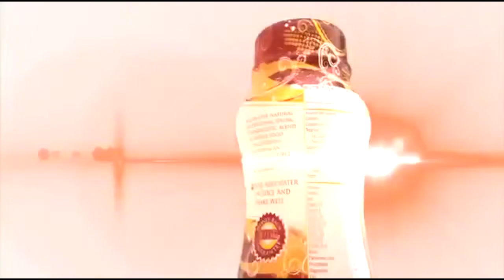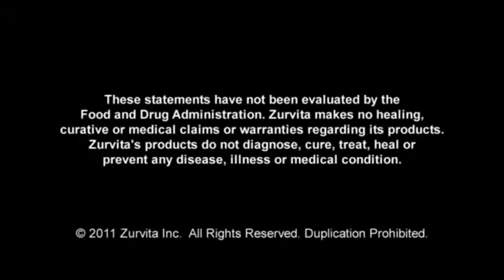ZURVITA SCAM? NO! Make money online from home - With Best Car Program too!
Receive Your Free 3-Day & 2-Night Vacation Voucher to One of 22-Top Locations Just for Taking Our Quick Three Question Tour!

ZURVITA SCAM? NO WAY! Make money online from home - With Best Car Program too!

Zurvita is a leading edge marketing company leveraging the power of word of mouth advertising and the Internet to create the next generation home business opportunity. This new business model creates immediate cash flow and generates long term c from proprietary health and wellness products and services.

There's much more to Zeal for Life than just the amazing health benefits. All across the country people are raving about the great taste and convenience.

Whether you prefer Zeal Wellness in original Wild Berry or the new Bold Grape, or perhaps the delicious Chocolate Delight or Vanilla Creme Protein Shakes, hear first-hand from savvy individuals enjoying Zeal their way, every day!

With Zurvita, you can profit in multiple ways: 1) by selling Zeal for Life products and 2) by helping other people succeed in their own Zurvita direct selling business.

If you're interested in promoting the Zeal for Life Challenge and building a business you have the ability to earn money by retailing Zeal for Life products as well as by building a team of like-minded individuals that do the same.

Take the survey now!